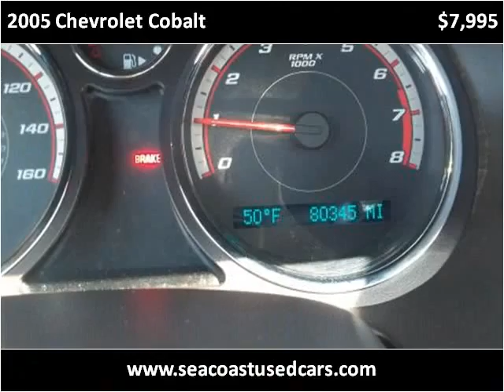2005 Chevrolet Cobalt Used Cars Hampton Falls NH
This 2005 Chevrolet Cobalt is available from Seacoast Wholesale.